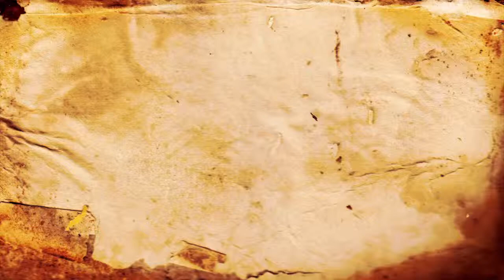REEL 60 INT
REEL, INTI Productions Post Production.